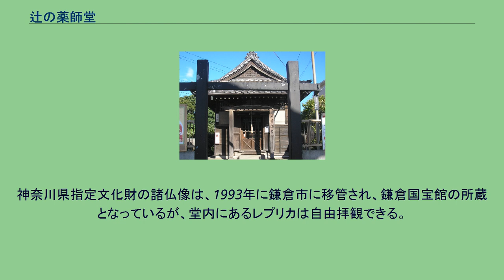辻の薬師堂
辻の薬師堂 辻の薬師堂（つじのやくしどう）は、神奈川県鎌倉市大町にある仏堂。
小さな堂の中に薬師三尊像、十二神将像等が安置されている。
この薬師堂は、建久元年（1190年）に、源頼朝が二階堂（現在の鎌倉宮あたり）に建立した医王山東光寺（一説に、二階堂行光が承元3年・1209年に永福寺の傍らに建立）の境内にあったものといわれる。
後醍醐天皇の皇子護良親王が幽閉され、後に足利直義のために生害されたのが、東光寺である。
南北朝時代には関東十刹の一とされた。
その後宝永元年(1704年)、薬師堂は、大町名越御嶽（名越切通しの近く）にあった古義真言宗長善寺に移された。
長善寺は、奈良時代の神亀年間に由比の長者染谷太郎時忠の建立といわれる古刹。
その後、大町辻に移り、延宝2年（1674年）5月には、水戸光圀も訪れている。
江戸末期に焼失したが、薬師堂だけは残ったという。
明治期の横須賀線敷設工事に伴い、現在地に移設された。
辻の薬師堂内部 現在、薬師堂は大町辻町の町内会の人々によって維持管理されている。
神奈川県指定文化財の諸仏像は、1993年に鎌倉市に移管され、鎌倉国宝館の所蔵となっているが、堂内にあるレプリカは自由拝観できる。
以下の諸像は1993年に鎌倉市に移管され、鎌倉国宝館の所蔵となっている。
この辺りの旧町名（大町の魚町橋・逆川橋から材木座の「元八幡」辺りまで）を「辻町」という。
これは、「車大路」と「小町大路」との辻（交差点・四つ角）があったためであり、「辻の本興寺」、「辻の薬師堂」等の名称に、往時が偲ばれる。